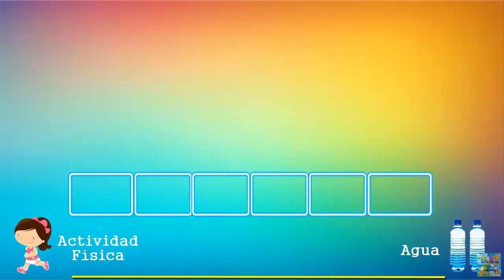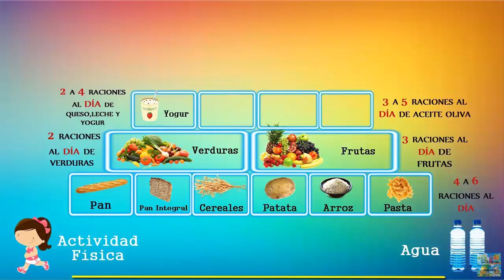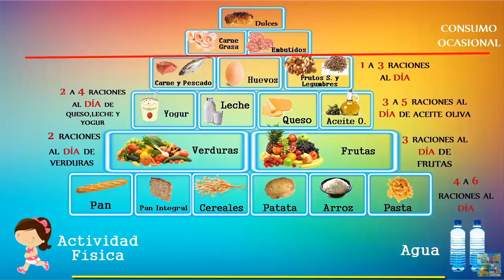🥦PIRAMIDE NUTRICIONAL /ALIMENTICIA 🍅(𝔼𝕩𝕡𝕝𝕚𝕔𝕒𝕔𝕚ó𝕟 𝕡𝕒𝕣𝕒 ℕ𝕚ñ𝕠𝕤)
En éste vídeo explicamos sobre la pirámide nutricional para que los niños aprendan a comer más sano.